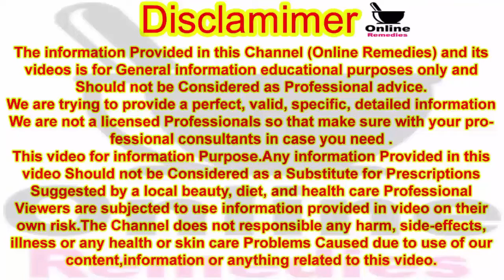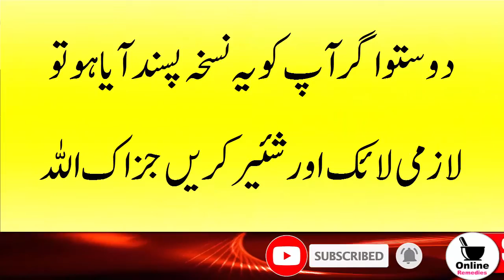Corn Khane Ke Fayde | Bhutta Khane Ke Fawaid | Sitta Makai Khane Ke Beshumar Fayde | Online Remedies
Hello! Viewer

To Kaise Hain App Umeed Karti Hoon App Sab Achey Honge Ess Video Me Main Apko Corn Makai Bhutta Sitta Khane Ke Amazing Fayde Ke Bare Me Bata Rahin Hoon Ess Ko Khane Se Apka Blood Pressure Diabetes Sugar Hamesha Control Me Rahen Ga Aur Sath Hi Apka Hamesha Ke Liye Weight Loss Ho Ga Cholesterol Jaisi Bimari Se Bhi Hamesha Ke Liye Nijat Mil Jaye Gee

Thanks.